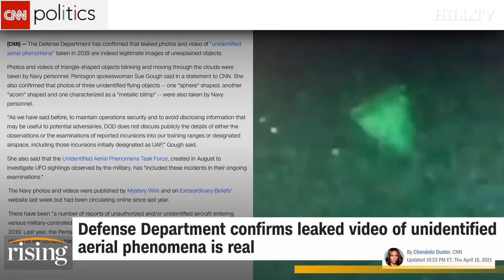Saagar and Ryan Grim: New UFO Video CONFIRMED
Ryan Grim and Saagar Enjeti weigh in on the latest UFO sightings confirmed by the Pentagon.